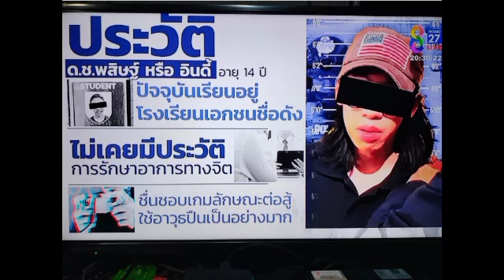ជនដៃដល់អាយុ ១៤ ឆ្នាំ បា-ញ់រះក្នុងផ្សារទំនើបនៅថៃ តាមពិតជាកូនសិស្សសាលា ហើយមានឪពុកជាគ្រូមហាវិទ្យាល័យ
The assailant, 14 years old, was shot in a supermarket in Thailand. He was actually a schoolboy and his father was a college teacher.

@Sombon kh @

@Sombon kh @